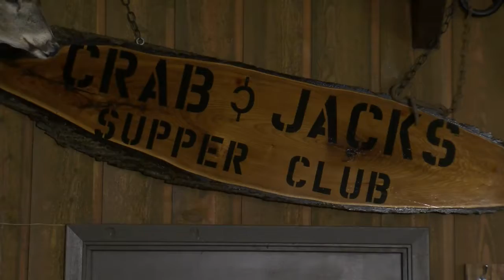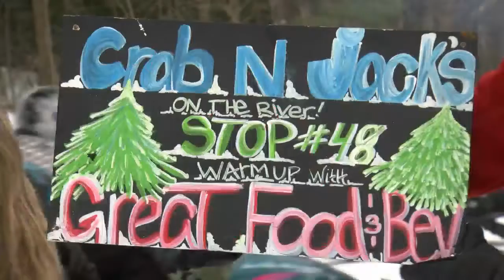Crab N Jack's